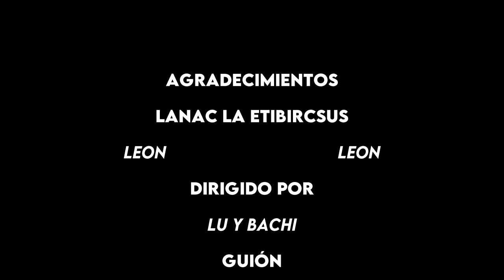🏰Dungeons & Dragons🐉 El Caldero de Todo de Tasha 🔮 Clases y Subclases Parte 2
Con este video terminamos de explorar las clases y subclases que nos quedaban pendientes, para que todos puedan usar esta información y mejorar a sus próximos personajes!

Intro por Max Kruspe!